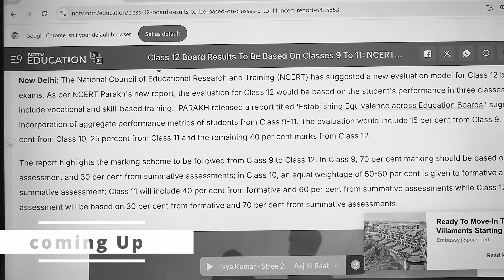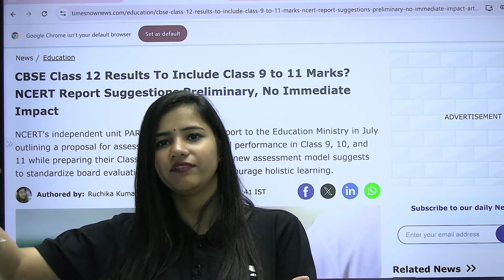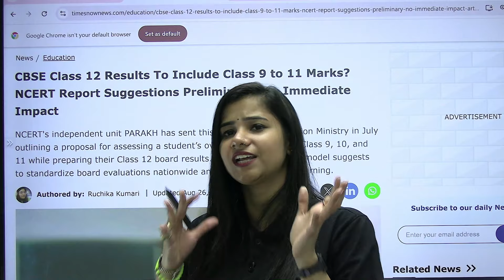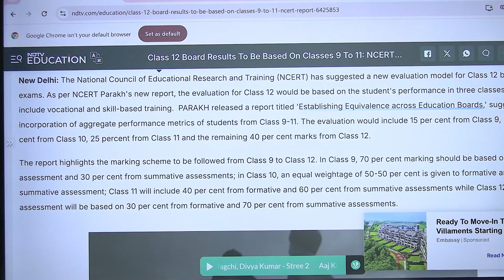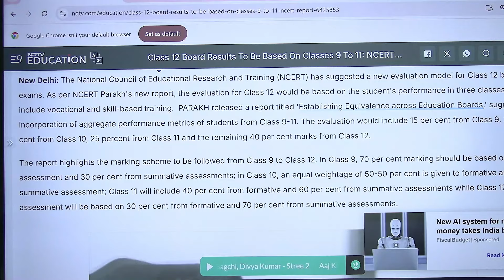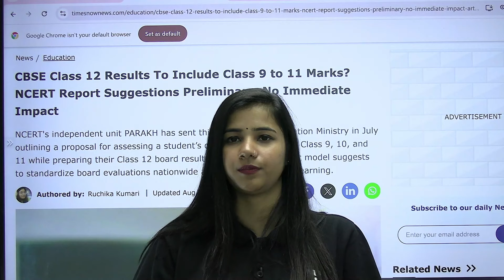CBSE Big Update For Class 9th To 12th Students | Latest Board Exam Updates 🔥| By Pooja Ma'am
Enroll In Our Batch Today. Use Code UNBOX

How to stay updated about upcoming classes?🤔💭
You can enroll to Unacademy Subscription and get the following benefits:
1. Learn from your favourite teacher
2. Dedicated DOUBT sessions
3. One Subscription, Unlimited Access to Live Online Classes and Videos
4. Real-time interaction with best-in-class teachers
5. You can ask doubts in live online classes
6. Limited students in each Class
7. Download the videos & watch them offline